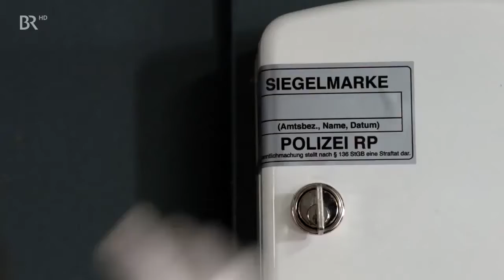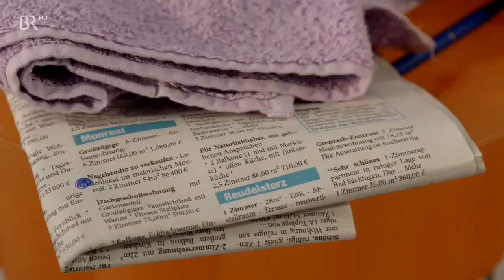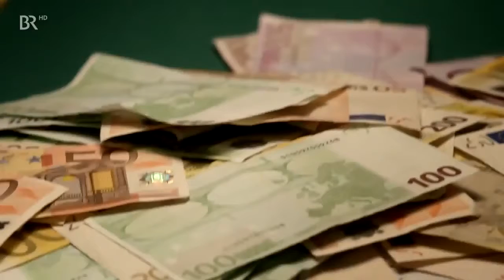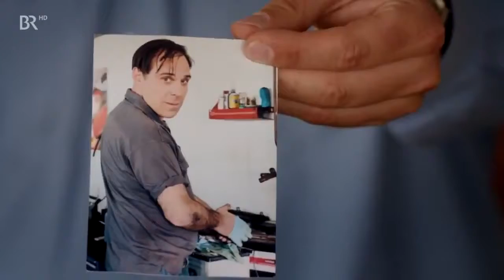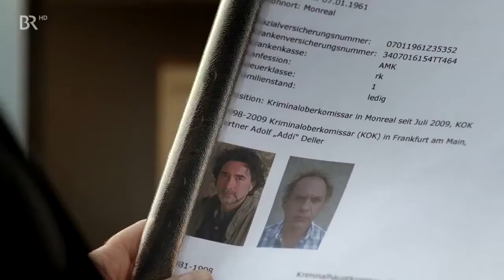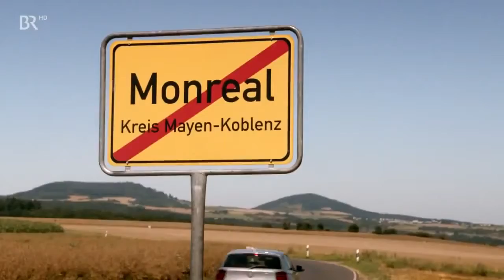Der Bulle und das Landei Von Mäusen, Miezen und Moneten Krimikomödie 2014 HD